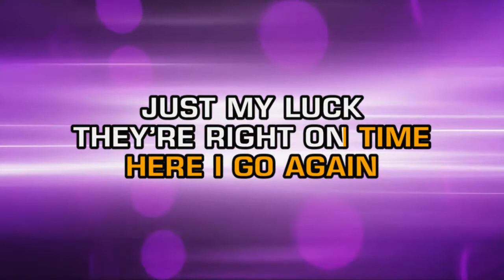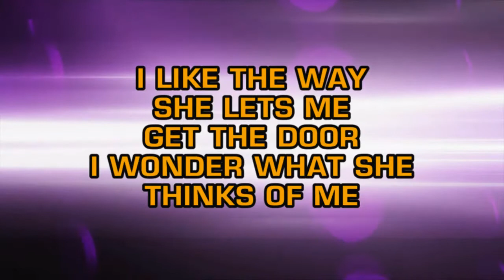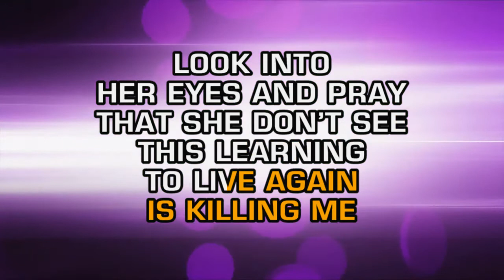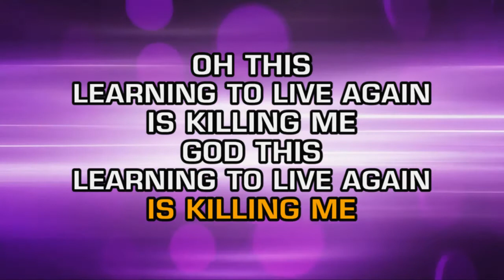Garth Brooks - Learning To Live Again (Karaoke)